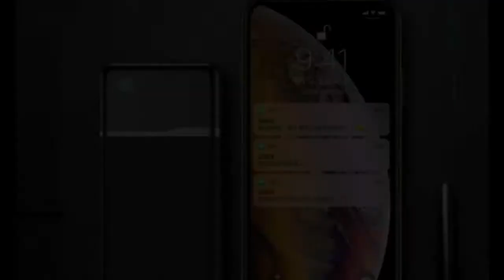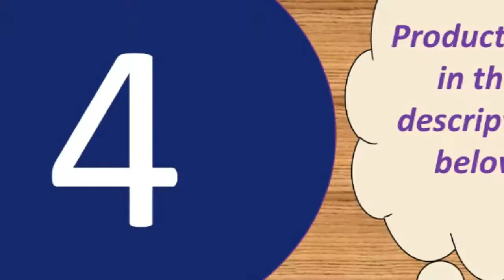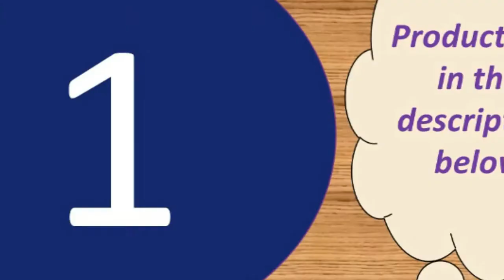Best portable power bank 2019 Under 50$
Power Bank 10000mAh LED external

Features :
Capacity : 20000mAh
Output : 5V 1A/5V 2.1A
Input : 5V/2.1A

Specifications :
Size: L16.7CM*8.25CM*H2.3CM
Color: White
Weight : About 472g

-USB 1 Output: DC 5V/1A Max
-USB 2 Output: DC 5V/2.4A Max
-Type C Output: DC 5V/3A Max (PD Port)
 -Battery Capacity:30000mAh/3.7V, 111Wh
-Rated Capacity: 18000mAh
-Size: 15.8*7.3*3.3cm
-Weight:About 610g(Not included package)
-Product Certification:CE, RoHs, FC

-USB 4+Type C: 5V/3A Max (at the same time)
-Total Output: 5V/6A 30W Max
Input
-Micro USB :DC 5V/2A ,9V/2A,12V/1.5A Max
-For Lightning: DC 5V/2A Max
-Type C: DC 5V/2A ,9V /2A,12V/1.5A Max

Size: About 14.5*6.5*3.8cm
Weight :About 509g
Battery Capacity: 30000mAh/3.8V  114Wh
Rated Capacity: 18000mAh

Product Details--
Brand:PZOZ
Li- polymer Battery
Battery capacity:10000mAh
Rated capacity:5800mAh
Input: DC 5V2A
Output 1:DC 5V1A
Output 2:DC 5V2.1A (Max)
Maximum total output:DC 5V2.1A (Max)
Lithium battery energy:37W
Product Size: 63*93.5*25mm
Weight:224g
Product Certification: RoHs CE FCC